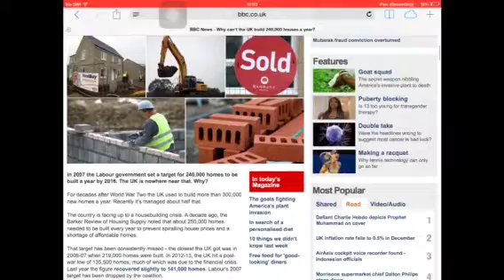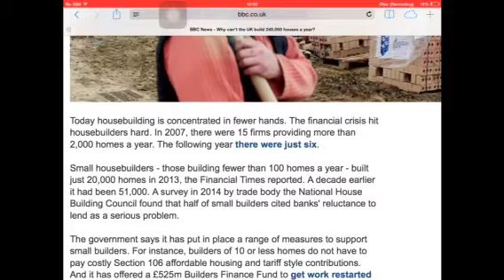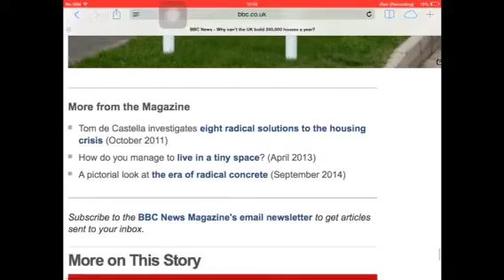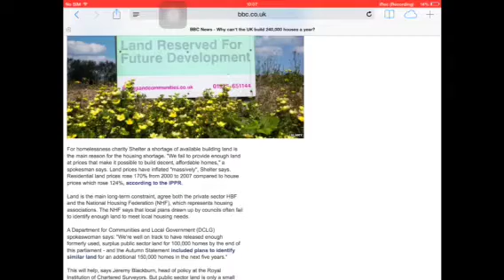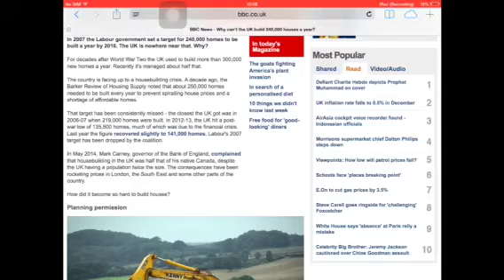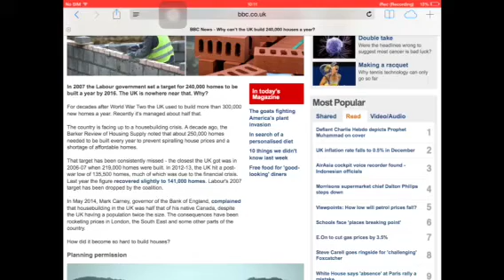HOUSING MARKET STITCH UP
Total throat silting enterprise